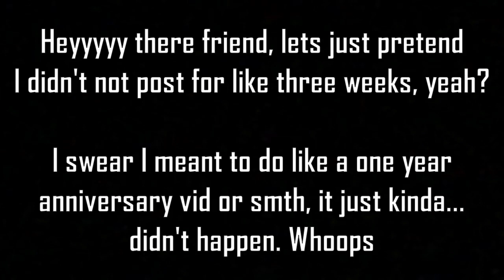I'm Not Dead (this time) | I Have No Life - Ep 6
In this episode, we regain the progress lost at the end of last episode, and then promptly lose it again. Because of course.

Thumbnail Artist - me at first, but Nozona will provide one of higher quality soonish

I hope you enjoy(ed) the video, and that you have a good day!